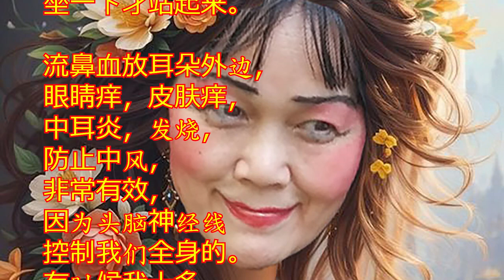（林平方） 防止中风，不喝甜咖啡，冰块放后脑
我是YouTuber林平方，有400多个视频，防臭虫和伊蚊子，止咳，99%好方法。关于发生在我身上，十多年前，我发现我左手中指麻痹到了无名指，我非常害怕。我很幸运，听了两个中风病朋友，医生叫他们少喝一点甜咖啡。我每天都喝很多咖啡来提神，心里想有点害怕会中风。后来我立刻停止喝甜咖啡，改喝茶叶，不敢喝这么多甜东西，我手指完全没有麻痹了。经过五六年，还有我有一个非常有用的方法。用一个不用装水，封蜜的水盒子放冰格，厚度一寸半，五×八寸，躺着放后脑。用冰过后，耳水不平，有点晕，坐一下才站起来。流鼻血放耳朵外边，眼睛痒，皮肤痒，中耳炎，发烧，防止中风，非常有效，因为头脑神经线控制我们全身的。有时候我十多个小时睡着了，不用怕，头盖骨是硬的。如果有问题，我已经不会在这里跟你说话。哈哈，感谢。